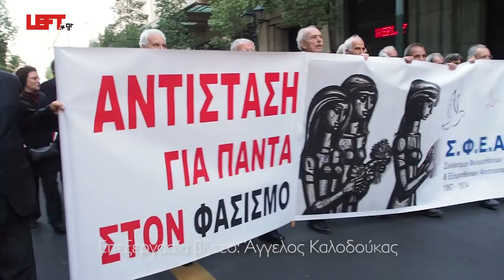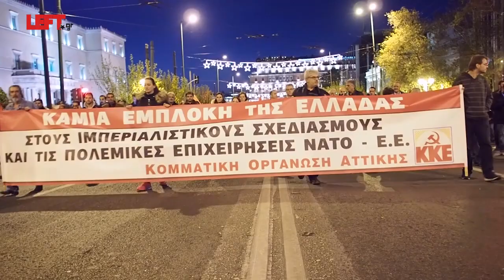Η πορεία για το Πολυτεχνείο 17/11/2016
Επεξεργασία βίντεο: Άγγελος Καλοδούκας